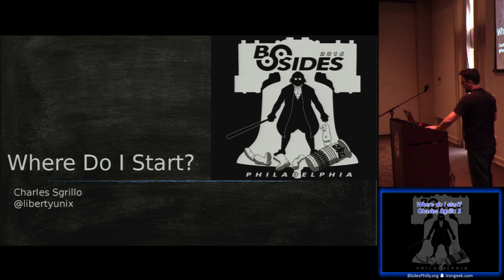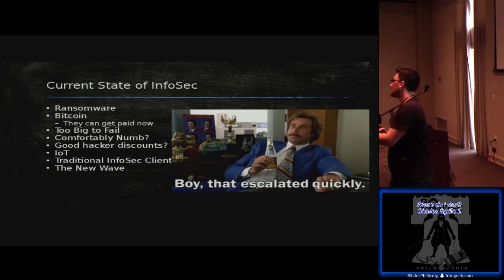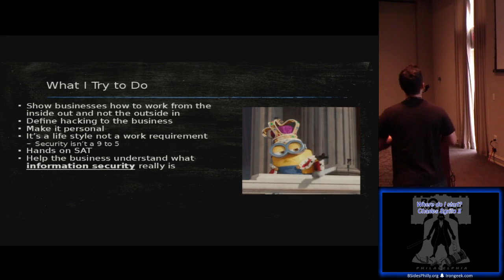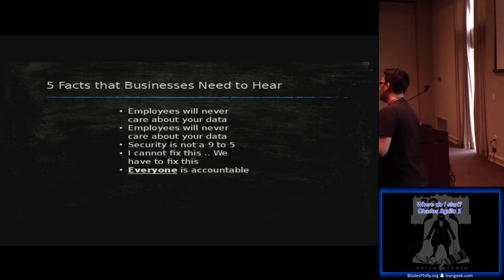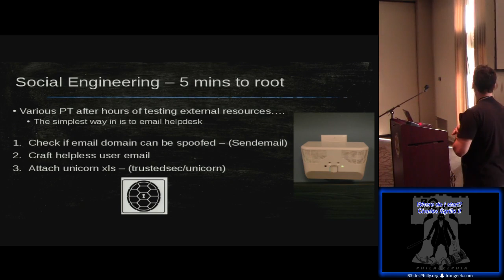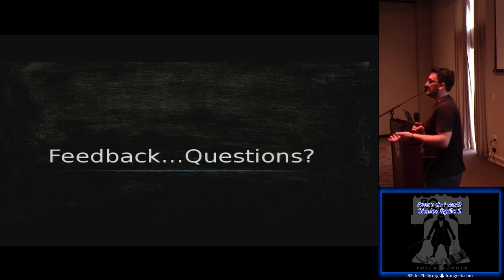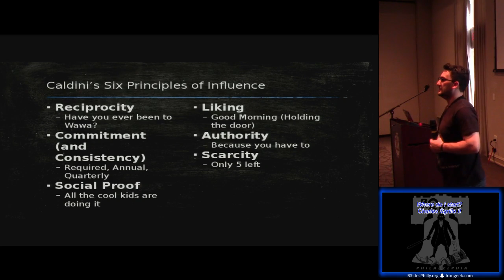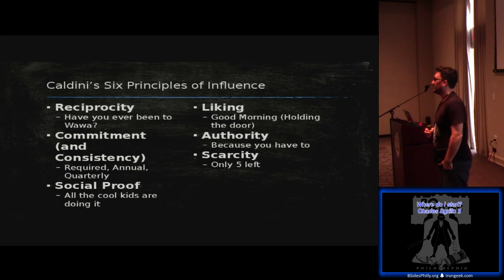*No Sound* Where do I Start?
With breaches dominating the headlines, businesses are quickly starting to realize the critical nature of information security. What makes information security so difficult to manage is the fact that an organization can invest endless amounts of money into the 101 solutions that exist and still be pwned with a single email. At the end of the day organizations don’t understand InfoSec and how to properly train employees. Security awareness training is one of three things for most organizations: • Stale PowerPoint that teach employees nothing about information security • A checkbox on an audit form • Something they have never heard of My current position as landed me various interactions with businesses that are outside the traditional “audit” spectrum of InfoSec. Simply put for the past 10 years organizations have only incorporate some level of InfoSec into the business because they “had to.” The times haves changed as organizations are starting to adopt security because the “need to/want to.” Problem being “Where do I start?” Pulling from past experience as a physical security engineer and penetration tester this talk will discuss various concepts of SE, how organizations can improve their security by properly training employees and how I am currently trying to bring security to organizations via their culture instead of one two hour talk employees only hear once a year if at all.

Full Time Security Consultant & adjunct Professor B.S - IT Project Management M.S - Information Systems Management CEH Over 10 years of IT experience with various roles such as: Senior Information Security Specialist Principal Consultant Systems Engineer IP Security System Specialist

Charles Sgrillo II